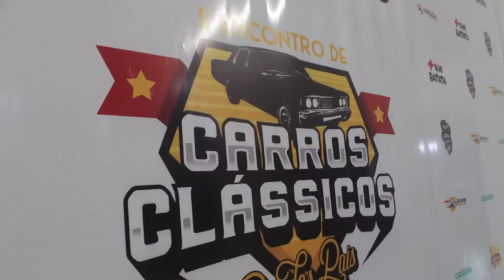AVAC NO WEST SIDE